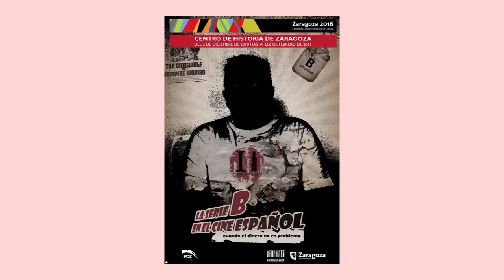25 años de carteles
Video Especial realizado para conmemorar las Bodas de Plata del FCZ.

Repasamos los diferentes carteles gráficos que han pasado por nuestra historia.